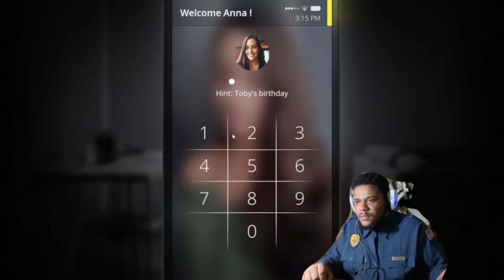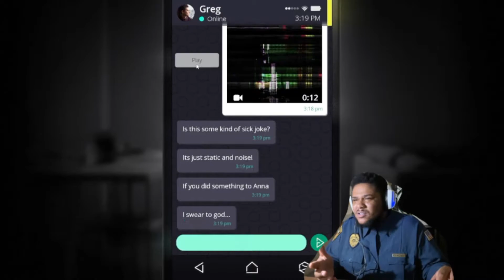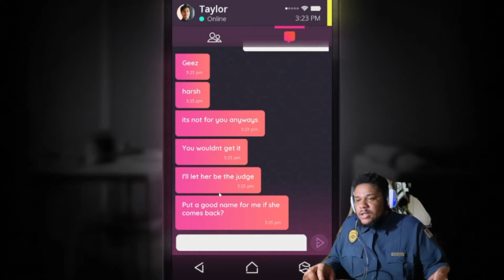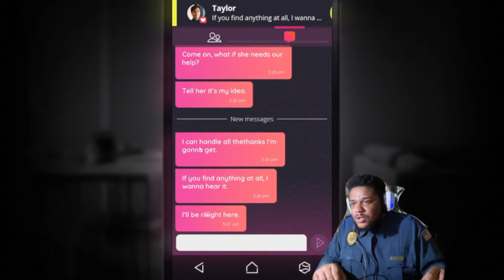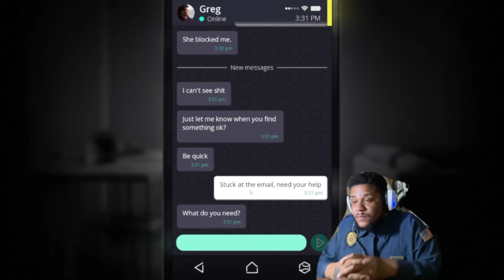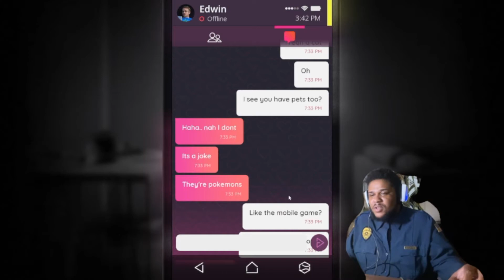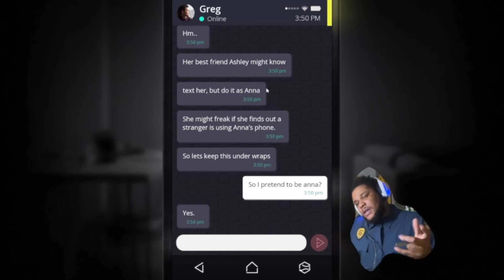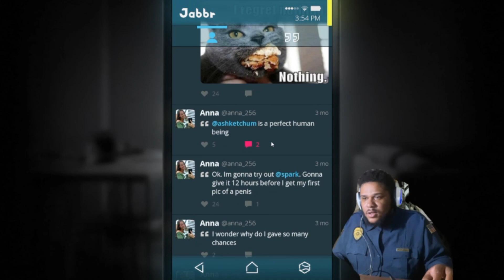I FOUND A GIRLS PHONE AND IT GOT WEIRD (SIMULACRA)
Welcome to another installment of AWGIETV Make sure you guys hit the noti bell so you don’t miss any content from me or the guys thank you for supporting me  if you wanna collab hmu on any social media platform